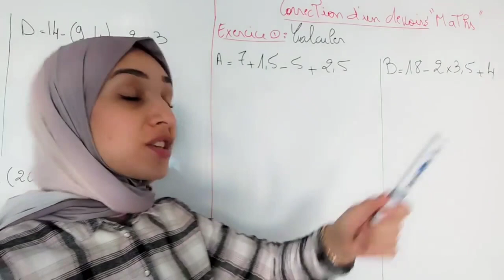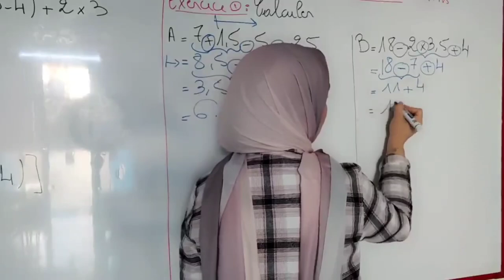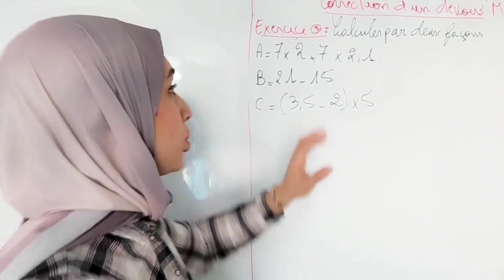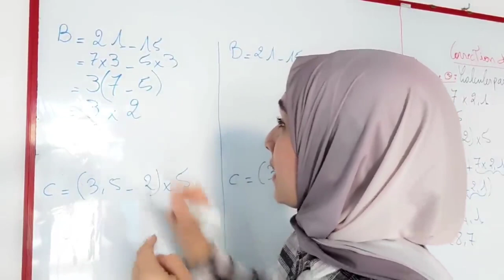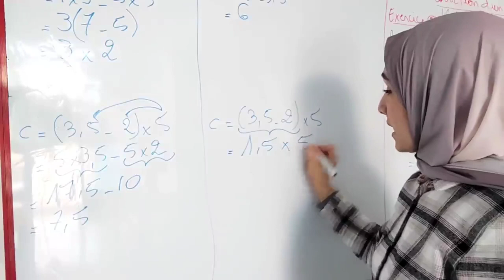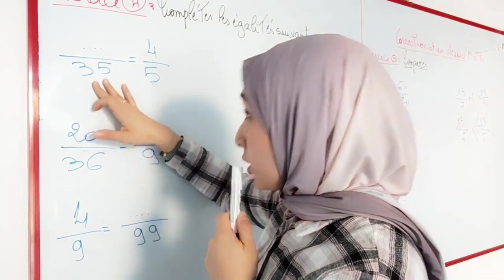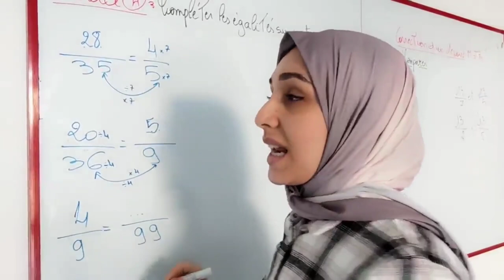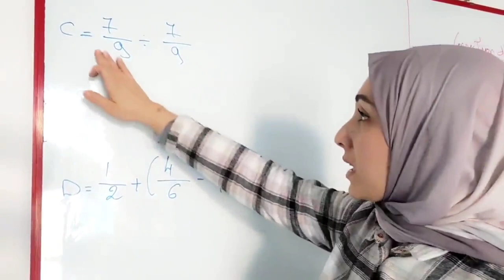Contrôle N°1 maths أولى إعدادي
maths_أولى إعدادي